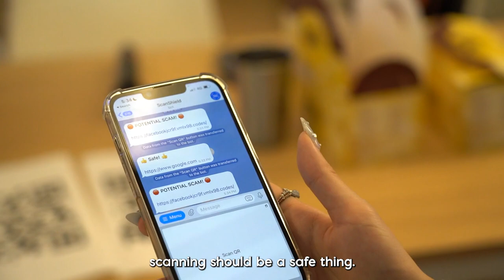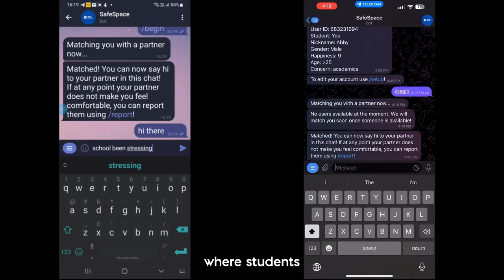Build for Good hackathon 2023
You’re never too young to make an impact on public good 💪 Did you know that the average age of our Build for Good participants is 26 years old? In light of International Youth Day, here’s a throwback to last month’s finale.